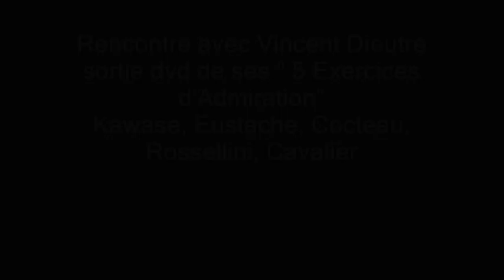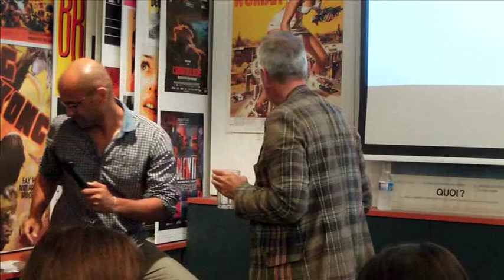Rencontre avec Vincent Dieutre // "5 exercices d'admiration" (11/09/2018)